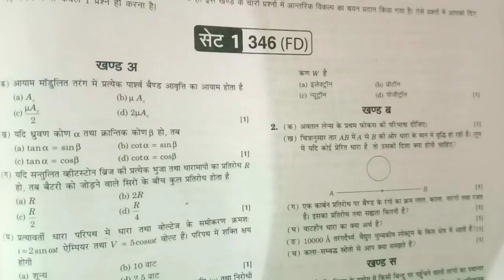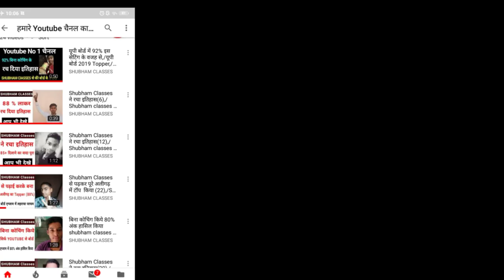Physics 2019 paper solution,/physics unsolved paper (Set-1),/Physics last year paper solution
सभी पाठ के Final Shot यहाँ देखे-

12 up board physics notes,
12th up board physics numericals,
12th up board physics paper,
12th up board physics syllabus 2019,
up board class 12 physics numerical solution,
up board class 12 physics syllabus 2019,
up board 11 physics syllabus,
physics class 12 up board,
class 12 physics up board ncert,
physics chapter 1 up board class 12,
up board physics 2019 paper,
physics 12th class up board 2019,
up board 2019 physics paper solution,
up board 12th physics syllabus 2019,
physics class 9 up board,
class 9th physics up board